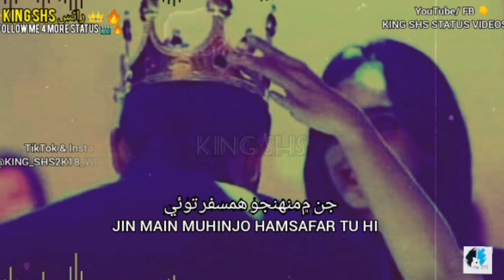New Sindhi Love Song | Sindhi Whatsapp Status | Sindhi Love Story | Sindhi Sad love Songs 2020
New Sindhi Love Song | Whatsapp Status | Sindhi Love Story | Sindhi Sad Songs 2020

Follow Jatin Vaswani here:
►  Jatin Vaswani Music - Facebook
► Jatin Vaswani Music - YouTube
► User Name jatinvaswanimusic - Instagram
► User Name : jatinvaswani7 - Snapchat